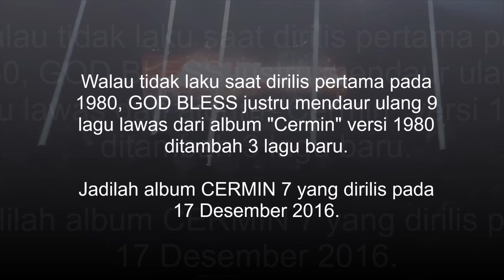CERMIN, Album Eksperimental GOD BLESS Paling Keren tapi Tidak Laku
GRUP band rock legendaris Indonesia, GOD BLESS, menggelar konser di Graha Cakrawala Universitas Negeri Malang (dulu IKIP Malang) pada Rabu malam, 4 Maret 2020.

Konser God Bless terselenggara berkat kerja sama antara PWI Malang Raya dan Myro Production, untuk merayakan rangkaian Hari Pers Nasional 2020. Lagu "Cermin” merupakan lagu ke-10 yang disuguhkan God Bless dalam konser.

Lagu “Cermin” diciptakan Donny Fattah dan berada di urutan kedua Side A kaset album “Cermin” yang dirilis pada 1980. Ada 9 lagu di album kedua God Bless ini, yaitu “Selamat Pagi Indonesia”, “Cermin”, “Musisi”, “Balada Sejuta Wajah”, “Sodom Gomorah”, “Anak Adam”, “Insan Sesat”, “Ingat”, dan “Tuan Tanah”.

Banyak ahli dan pengamat musik Indonesia album “Cermin” merupakan album kedua grup rock God Bless yang dirilis pada 1980. Banyak ahli dan pengamat musik Indonesia menilai album “Cermin” sebagai album terbaik God Bless dari musikalitas dan lirik lagu.

Lagu "Cermin" yang jadi nama album sendiri memiliki tingkat kesulitan tinggi, karena dilengkapi dengan koor megah pada parade musiknya. Partitur lagu “Cermin” sangat kompleks. Bahkan, sejak direkam pada 1979, lagu “Cermin” tak pernah terdengar pada setiap penampilan konser God Bless. Lagu ini baru dibawakan God Bless pada pagelaran Java Rockin’ Land, 23 Juli 2011.

Lagu “Cermin” ciptaan Donny Fattah merupakan bentuk perlawanan Donny terhadap pengkultusan paham dan ego. Kebenaran di mata manusia bersifat sangat relatif. Bahwa kita harus selalu intropeksi terhadap kebenaran sepihak yang kita yakini. Perbedaan pandangan tidak harus menimbulkan permusuhan dan perang.

Pada akhirnya, album “Cermin” pun dinilai sebagai album paling idealis God Bless, sebagai album eksperimental yang melawan arus utama industri musik masa itu yang didominasi lagu pop dan disko. Namun, saking idealisnya, album “Cermin” tidak laku di pasaran.

Achmad Albar alias Iyek, Donny Fattah, Ian Antono, Abadi Soesman, dan Teddy Sujaya saat itu memang bersepakat menjadikan album “Cermin” sebagai album paling idealis God Bless. Walau tidak laku, God Bless mendaur ulang 9 lagu dari album “Cermin” 1980 ditambah 3 lagu baru (“Damai”, “Kukuh”, “Bukan Mimpi Bukan Ilusi”) menjadi album “Cermin 7” yang dirilis 17 Desember 2016. Kata Iyek, God Bless mengusung semangat baru dalam merilis album “Cermin 7”, terutama dari segi aransemen musik pada 9 lagu lawas yang mereka daur ulang.

Lagu “Cermin” musik berkualitas tinggi dan sulit dimainkan. Struktur lagunya kompleks dan berdurasi pajang. Lagu “Cermin” versi 1980 berdurasi 6 menit 23 detik dan yang versi 2016 berdurasi 7 menit 16 detik.